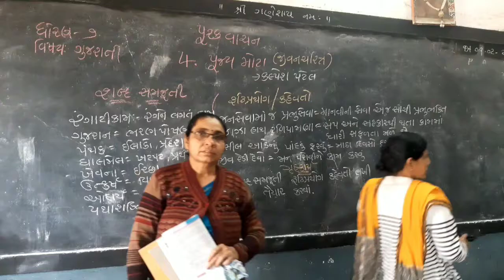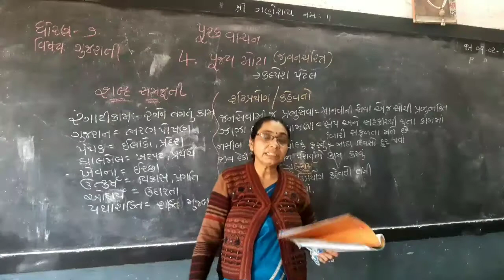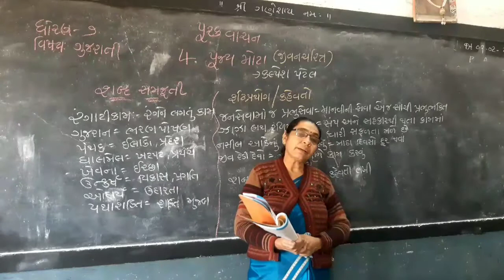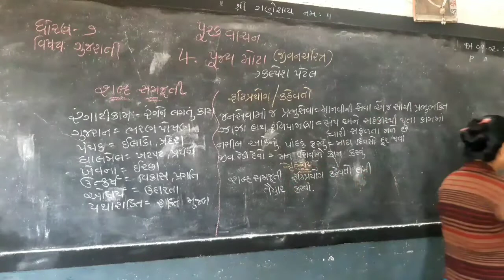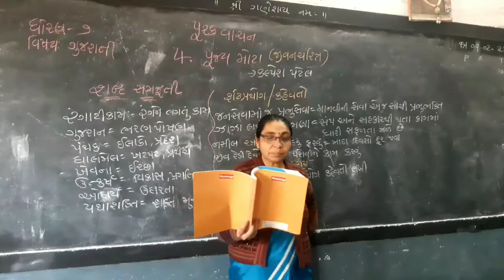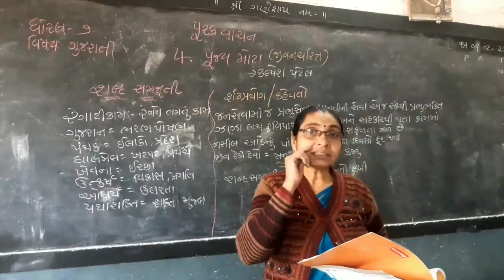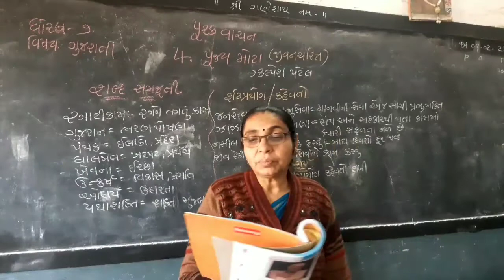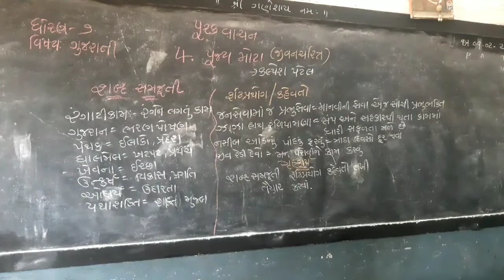ધોરણ-૭ || ગુજરાતી || પુરક વાચન || પાઠ-૪ પૂજ્ય મોટા || સેમેસ્ટર-૨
STD-7 Gujarati Purak Vachan Lesson-4 SEM-2